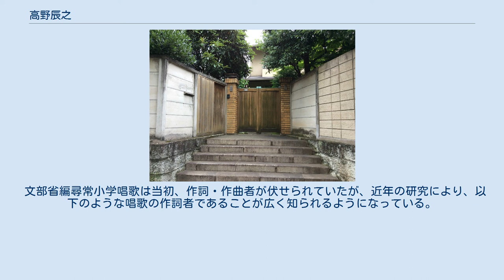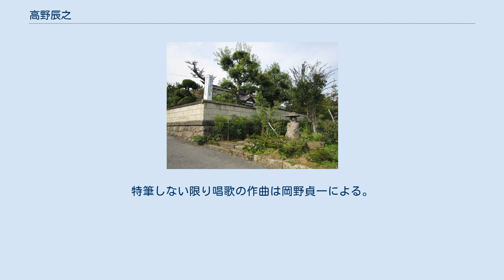高野辰之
高野辰之生家（長野県中野市） 東京都渋谷区代々木にある高野辰之の住居跡（2016年7月6日撮影） 高野辰之記念館（長野県中野市） おぼろ月夜の館・斑山文庫 高野 辰之（たかの たつゆき、1876年（明治9年）4月13日 - 1947年（昭和22年）1月25日）は、日本の国文学者、作詞家。
号は斑山（はんざん）。
 長野県水内郡永江村（現中野市永江）の豪農出身。
国文学者としては、「国文学史」教科書、「近松門左衛門全集」、『日本歌謡史』、浄瑠璃史、日本演劇史などの業績がある。
帝国学士院賞受賞。
同県下高井郡豊郷村野沢温泉で没する。
 文部省編尋常小学唱歌は当初、作詞・作曲者が伏せられていたが、近年の研究により、以下のような唱歌の作詞者であることが広く知られるようになっている。
特筆しない限り唱歌の作曲は岡野貞一による。
 その他、100校近い学校の校歌の作詞を手掛けた。
 ^ a b c 権藤 2015, pp. 40-44, 第1部第2節 高野辰之の略歴. ^ 権藤 2015, pp. 44-75, 第1部第3節 高野辰之が語る研究歴. ^ 権藤 2015, p. 501. ^ 猪瀬直樹『ふるさとを創った男』日本放送出版協会、1990 ^ 市川健夫監修『信州ふるさとの歌集大成』一草舎出版、2008